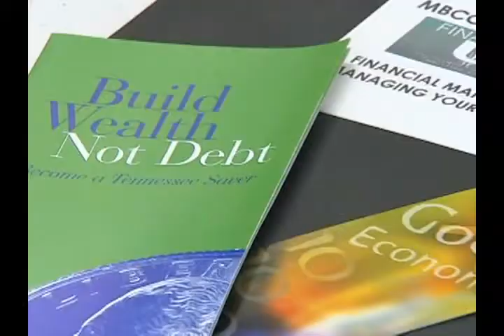12 Stones Video